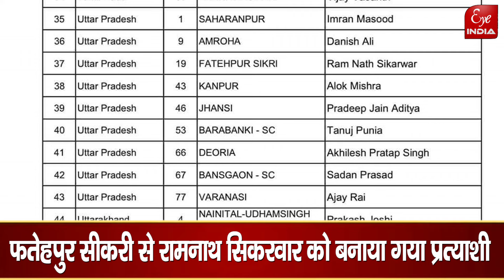Congress ने UP की 9 लोकसभा सीटों पर घोषित किए प्रत्याशी,किन धुरंधरों को मैदान में उतारा ?